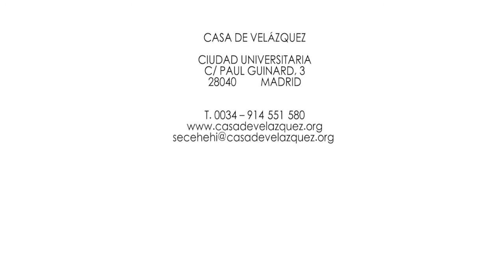Ma thèse en 180 secondes - Annabelle MARIN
Des femmes de pouvoir ? La haute noblesse féminine en Castille au XVe siècle (Université Paris-Sorbonne)